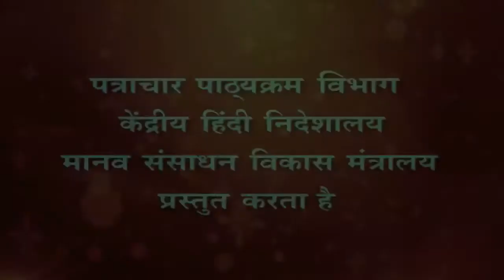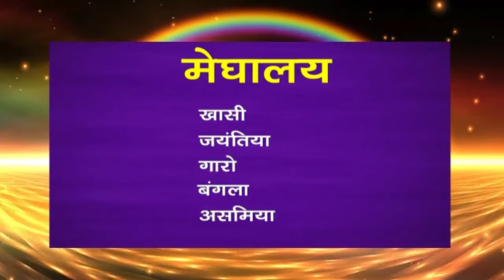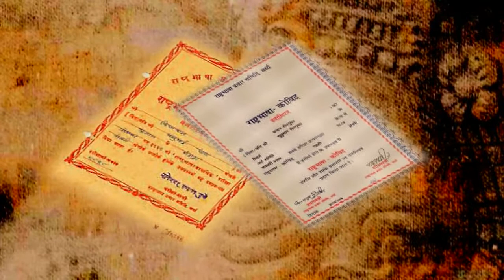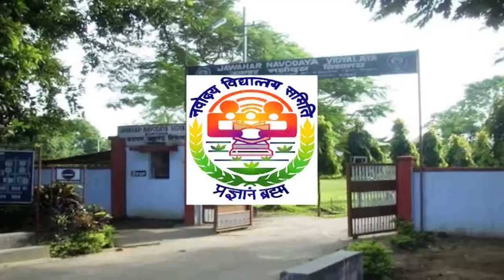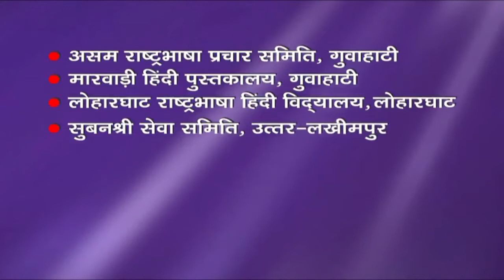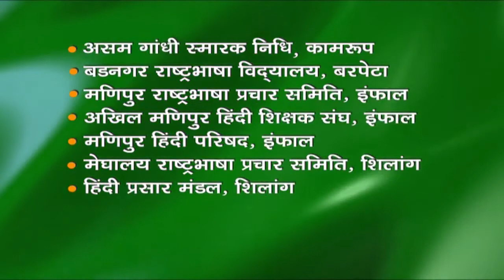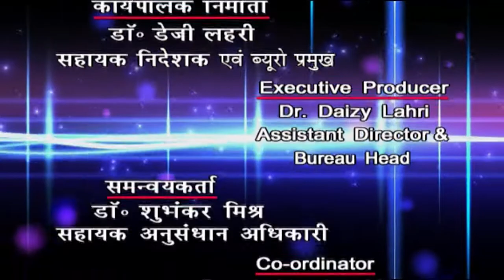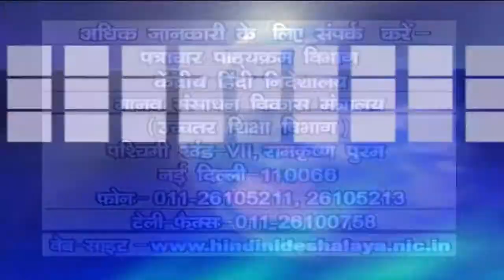पूर्वोत्तर भारत में हिंदी // प्रथम - भाग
पूर्वोत्तर भारत  में  हिंदी
प्रथम - भाग